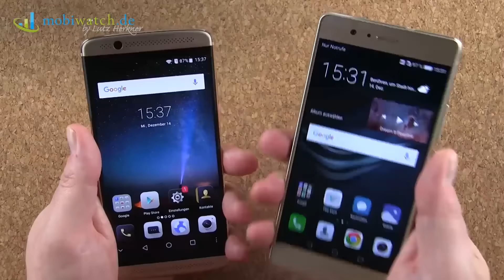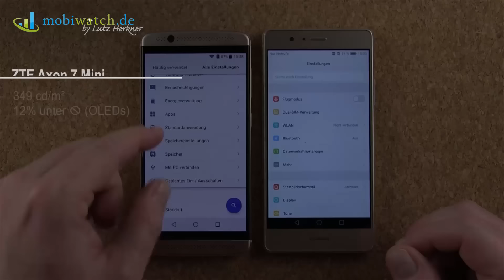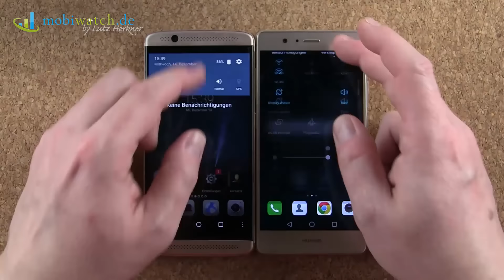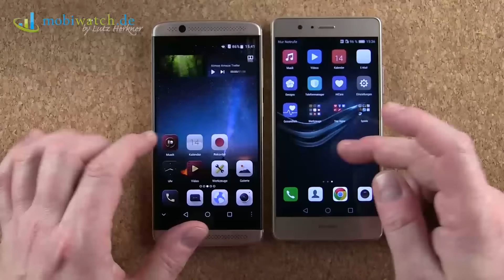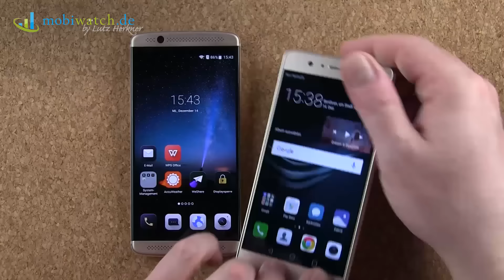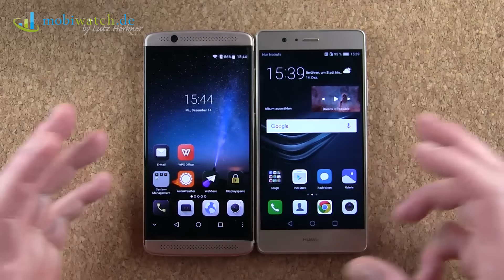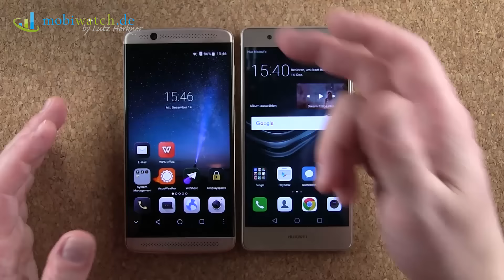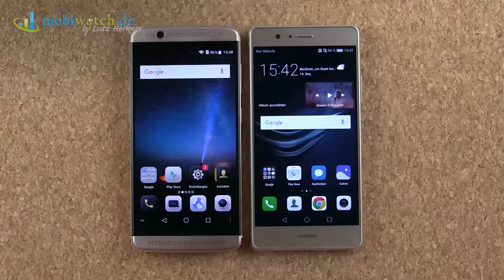ZTE Axon 7 Mini vs. Huawei P9 Lite - Android-Mittelklasse im Duell von Mobiwatch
► ZTE Axon 7 Mini bei Amazon | ► Huawei P9 Lite bei Amazon | Das Mittelklasse-Smartphone ZTE Axon 7 Mini tummelt sich zusammen mit dem Huawei P9 Lite im Preissegment unter 300 Euro. Auch bei der Ausstattung gibt es viele Gemeinsamkeiten, aber auch einige Unterschiede. Grund genug, mal genauer hinzuschauen: Unser Partner-Kanal mobiwatch vergleicht in diesem Video die beiden Android-Geräte miteinander.